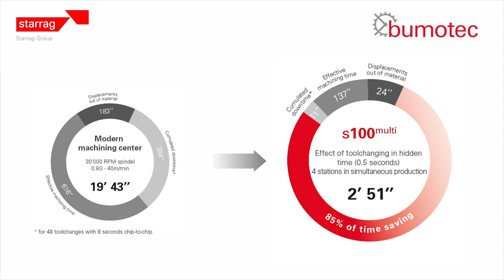Bumotec s100multi : flexibility, productivity and precision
A transfer machining center with 4workstations designed to reduce your cycle time ..